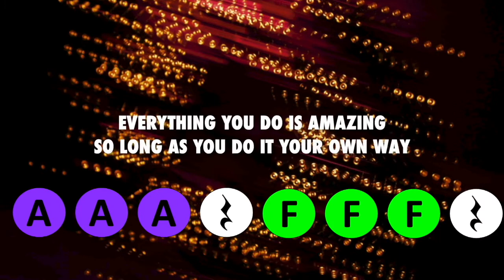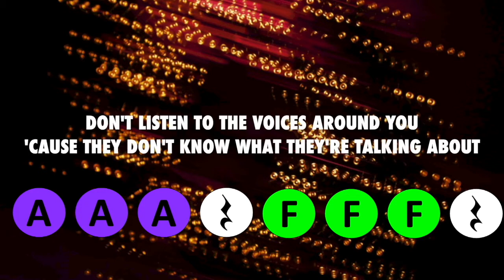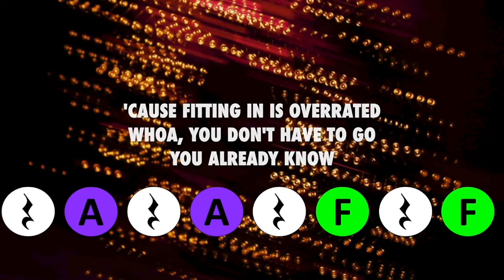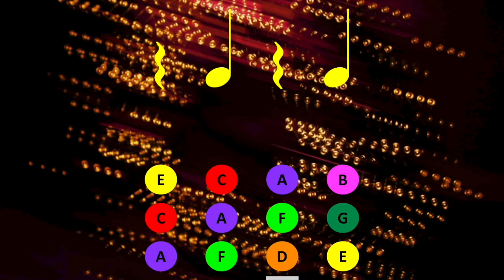Sabada - Boomwhackers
Sabada is composed by Filous and Daði Freyr. Boomwhacker notes were added by Ms. Bzik.